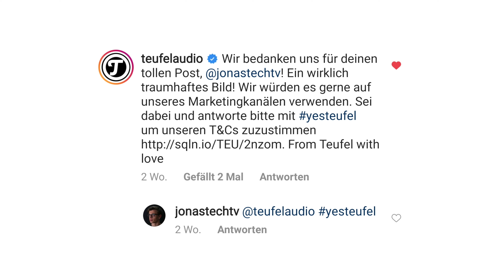Teufel Rockster GO Review am Strand !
Teufel Rockster GO Review Test
Ihr sucht einen kleinen aber portablen Bluetooth Lautsprecher für an den Strand ? Dann könnte der Teufel Rockster GO etwas für euch sein, viel Spaß mit meinem Review !

💰Ihr wollt mich und meinen Kanal finanziell etwas unterstützen ?

🔥Wenn dir dieses Video gefallen hat, dann zeig es mir doch mit einem Like !

➡️Meine Ausrüstung*
Mein Smartphone*

▶️Hey,
Ich bin Jonas. Auf diesem Kanal geht es rund ums Thema Technik. Pro Woche gibt es ein neues Video.

Jonas